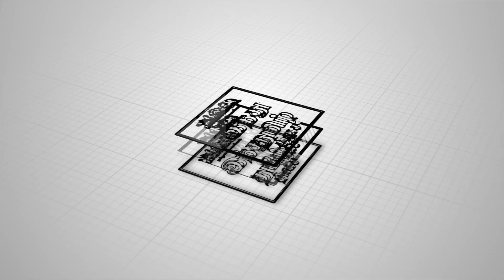திருநங்கைகள் கைதட்டுவது யாசகம் கேட்பதற்காக அல்ல | Kalki Subramaniam | சக்தி 2023 | HTT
Interview with Kalki Subramaniam - Trans Rights Activist | Sakthi 2023 | Hindu Tamil Thisai

பல்வேறு துறைகளில் சிறந்து விளங்கும் பெண்களை
2022 ஆண்டில் மகத்தான மகளிர் என்கிற காணொளி தொடர் மூலம் சிறப்பித்தோம்.
2023 மார்ச் மாதம் முழுவதும் சமூகத்தின் சக்திகளாக விளங்கும் பெண்களை போற்றும்,
' சக்தி 2023 ' காணொளி தொடர் உங்களுக்காக